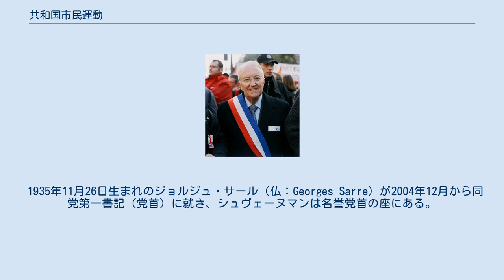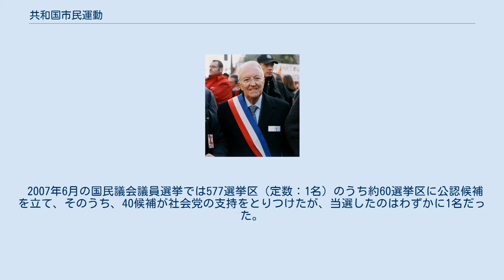共和国市民運動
ジャン＝ピエール・シュヴェーヌマン ジョルジュ・サール党首、パリ、2005年11月19日 共和国市民運動（きょうわこくしみんうんどう, Mouvement républicain et citoyen）は国家主権主義（仏：Souverainisme）を掲げるフランスの左派政党である。
略称はMRC。
 社会党の創立者の1人・ジャン・ピエール・シュヴェーヌマンが社会党を離党して、1993年5月につくった新党「市民運動」（仏：Mouvement des Citoyens）が前身。
1993年から2001年までシュヴェーヌマンが党首を務めた。
1997年6月の国民議会議員選挙では7議席を獲得し、リオネル・ジョスパン左派連立内閣に参加し、シュヴェーヌマンは1997年6月4日、内務大臣に任命された。
しかし、2000年にはコルシカ島のナショナリズムの運動をジョスパン内閣が容認したことに反発して同年8月29日にシュヴェーヌマンは内相を辞職し、連立から離脱した。
そして、ジョスパンに対抗する形でシュヴェーヌマンは2002年フランス大統領選挙に出馬した。
 共和国市民運動は市民運動が母体となって2003年1月下旬に新たに結成された。
左翼（仏：gauche）であると同時に国家主権主義（仏：Souverainisme）、共和主義（仏：républicanisme）を基本理念にしていることから、欧州統合には反対の立場をとり、反米・はんた反グローバリズムを掲げている。
原発には賛成の立場で、湾岸戦争、イラク戦争に反対した。
 1935年11月26日生まれのジョルジュ・サール（仏：Georges Sarre）が2004年12月から同党第一書記（党首）に就き、シュヴェーヌマンは名誉党首の座にある。
サールは1995年3月からパリ第11区区長を務めていて、1981年の総選挙で初当選してから、1986年に一度落選するも、2002年6月の総選挙で落選するまで国民議会議員を務めた。
 2007年6月の国民議会議員選挙では577選挙区（定数：1名）のうち約60選挙区に公認候補を立て、そのうち、40候補が社会党の支持をとりつけたが、当選したのはわずかに1名だった。
 共和国市民運動には現在、上院議員が1人、下院議員が1人所属する。